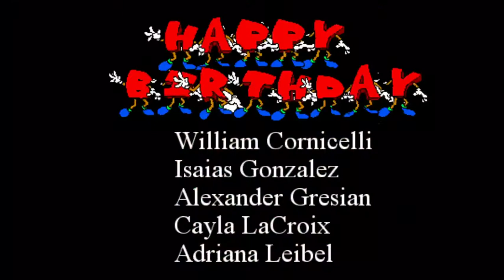September 11, 2017